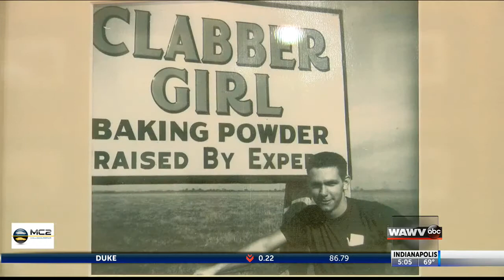Clabber Girl History